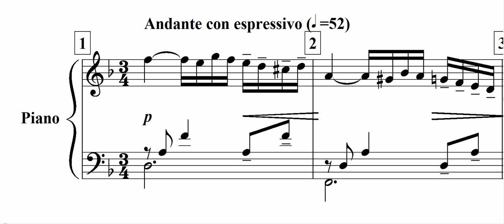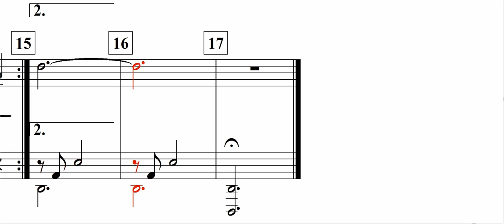Bruno's Theme(Suite Francaise) / Arr-Quentin Rouleau